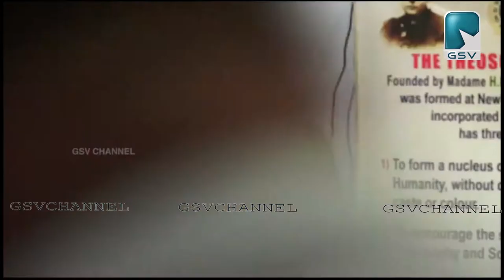കേരള സ്റ്റേറ്റ് പോലീസ് പെൻഷനേഴ്‌സ് വെൽഫെയർ അസോസിയേഷൻ വടകര സർക്കിൾ വാർഷിക സമ്മേളനം